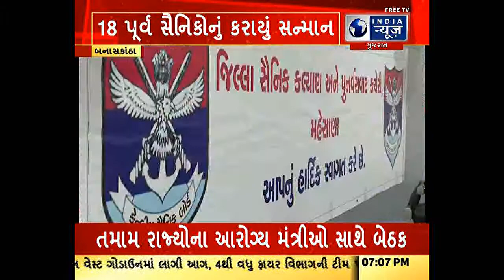બનાસકાંઠા : આઝાદી કા અમૃત મહોત્સવ અંતર્ગત 18 પૂર્વ સૈનિકોનું કરાયું સન્માન..